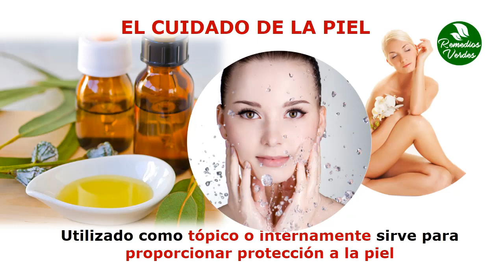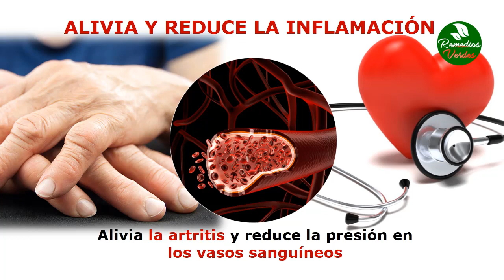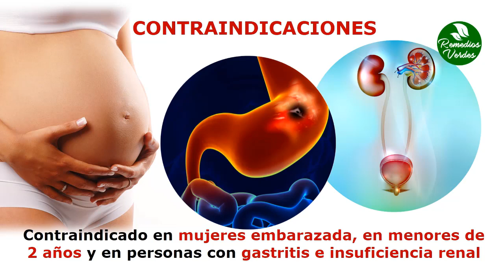Beneficios Del Eucalipto